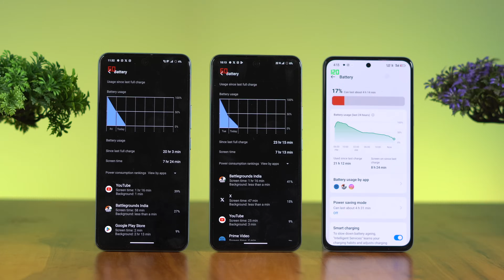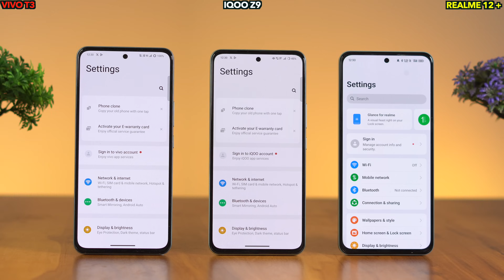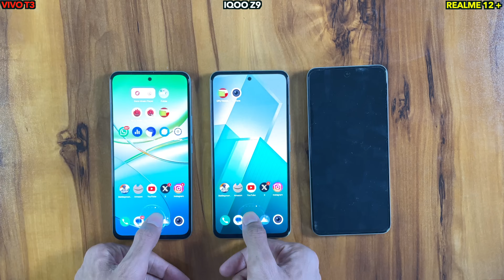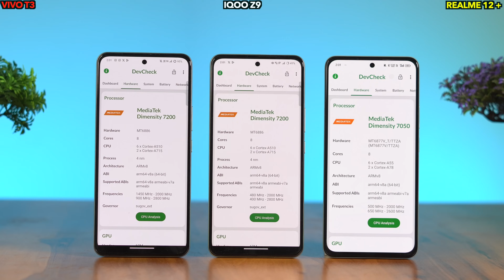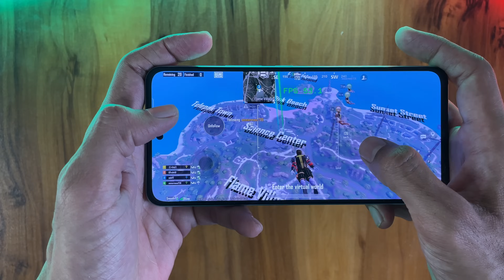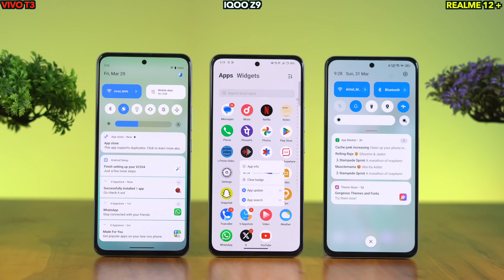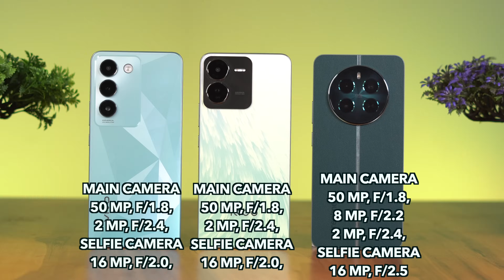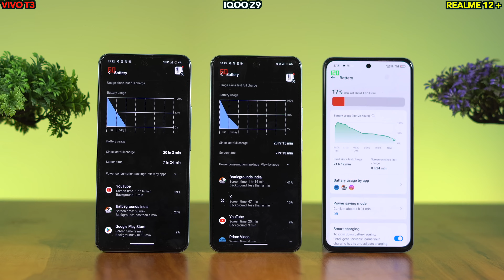Vivo T3 5G vs iQOO Z9 5G vs Realme 12 Plus - Don't Buy the Wrong Phone Under 20000 !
Vivo T3 5G vs iQOO Z9 5G vs Realme 12 Plus - Don't Buy the Wrong Phone Under 20000 ! OR vivo t3 5g,iqoo z9 5g,realme 12 plus,vivo t3 5g vs iqoo z9 5g vs realme 12 plus,vivo t3 5g vs iqoo z9 5g Tested.

Vivo T3 5G & IQOO Z9 comes with a Dimensity 7200 processor with an AMOLED display and supports Smooth Plus Extreme 60 fps in BGMI. Also, it has a 5000 mAh big battery.

Realme 12 Plus Comes with Dimensity 7050 Processer with Amoled Display & 5000 mAH big Battery with 67w Fast Charging.

00:00 Intro
00:00 Vivo T3 vs IQOO Z9 vs Realme 12 Plus
01:20 Vivo T3 vs IQOO Z9 vs Realme 12 Plus Design
03:34 Vivo T3 vs IQOO Z9 vs Realme 12 Plus Display Test
05:29 Vivo T3 vs IQOO Z9 vs Realme 12 Plus Fingerprint,Speaker Test & Haptic
06:21 Vivo T3 vs IQOO Z9 vs Realme 12 Plus 5G Network Test
07:54 Vivo T3 vs IQOO Z9 vs Realme 12 Plus Performance Test
09:59 Vivo T3 vs IQOO Z9 vs Realme 12 Plus Pubg/BGMI Test
10:50 Vivo T3 vs IQOO Z9 vs Realme 12 Plus Software Experience
14:28 Vivo T3 vs IQOO Z9 vs Realme 12 Plus Camera Test
16:10 Vivo T3 vs IQOO Z9 vs Realme 12 Plus Battery Drain Test
17:16 Conclusion & Best Phone Under 20000 ?

Video Highlights:
1) Vivo t3 5g vs iqoo z9 5g vs realme 12 plus pubg test
2) Vivo t3 5g vs iqoo z9 5g pubg test
3) Vivo t3 5g vs iqoo z9 5g vs realme 12 plus bgmi test
4) Vivo t3 5g vs iqoo z9 5g vs realme 12 plus camera test
5) Vivo t3 5g vs iqoo z9 5g vs realme 12 plus battery drain test
6) Best Phone Under 20000
7) Best Gaming Phone Under 20000